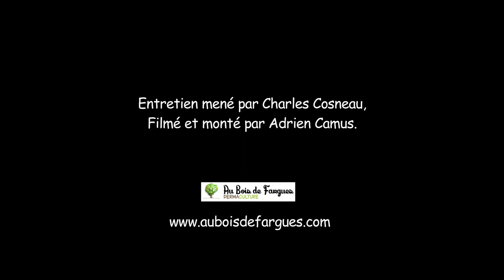jardin des fraternités ouvrière à Mouscron Entretien avec Gilbert Cardon - Jardiniers engagés 1#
Entretien avec Gilbert Cardon,
jardiner belge de l'association « les fraternités ouvrières » qui dans son jardin de 1700 m2, à Mouscron, cultive 2050 arbres fruitiers et plus de 4000 plantes comestibles.
Les 3000 adhérents des fraternités ouvrières se partagent les graines de plus de 6000 espèces végétales et suivent les cours, de ce jardinier permaculteur, gratuit et applicable par tous.